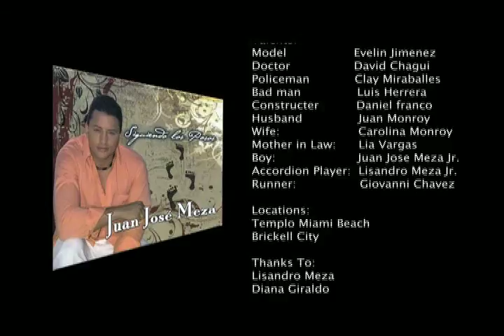Juan José Meza [JUANJO] - Ayer La Vi Video Oficial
Video musical de la canción Ayer La Vi del producto musical Siguiendo Los Pasos de Juan Jose Meza (JUANJO).  Autor: Genaro Carranza